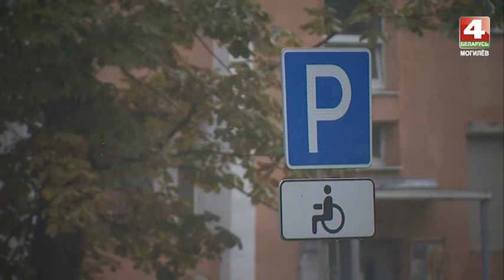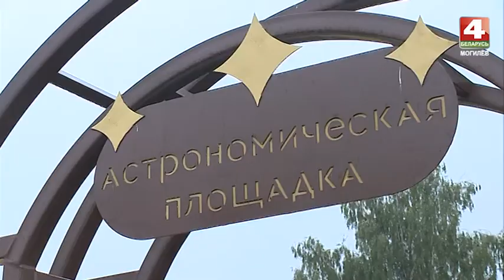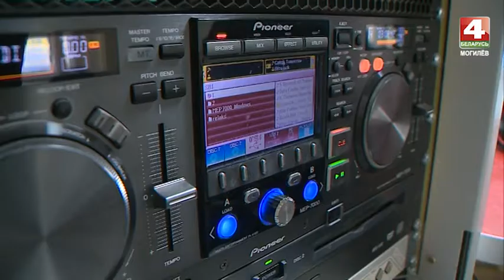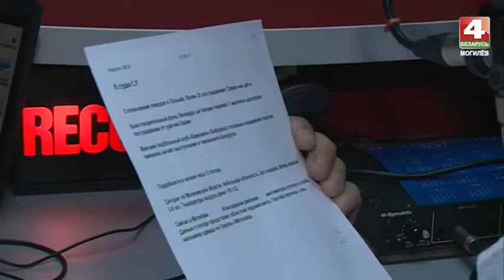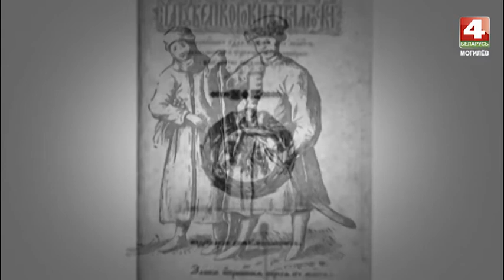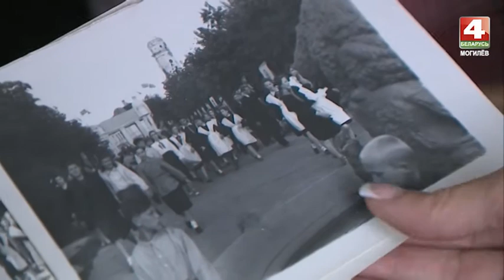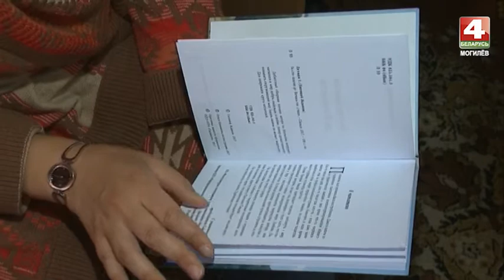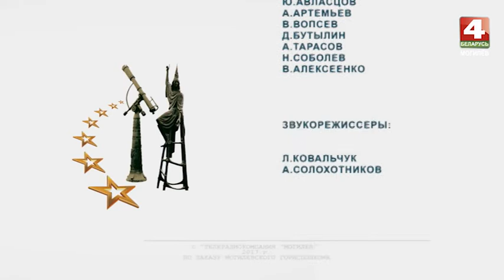Встретимся у Звездочёта 07. 09. 2017